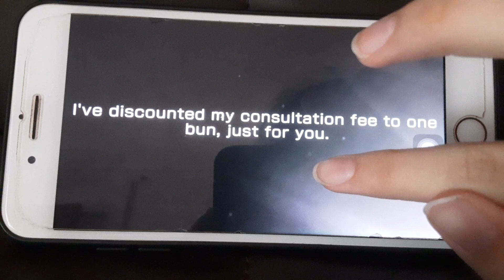Gacha free play bandori